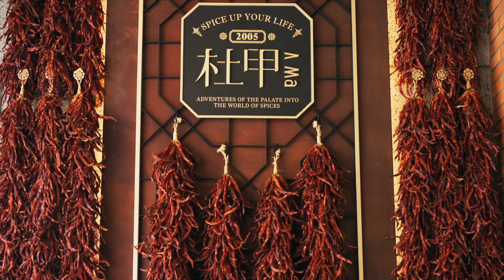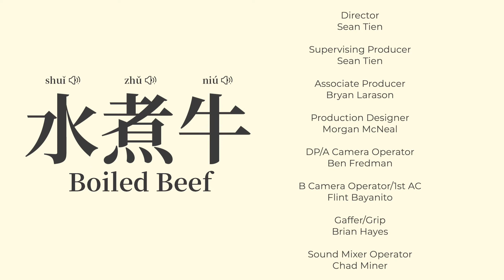Spicy (辣): Have you tried these 5 mouth-numbing Taiwanese dishes?｜What's the Word?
Spicy food is in! Everyone wants some extra flavor in their food, and people in Taiwan are no exception. Find out what’s hot on these streets in today’s episode of “What’s the Word?”!